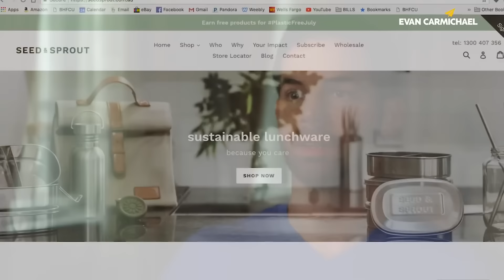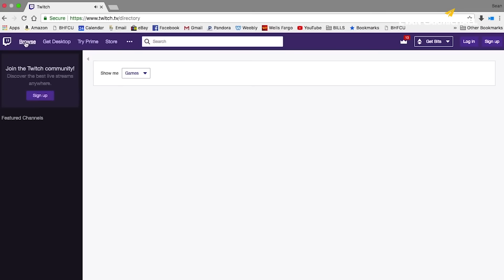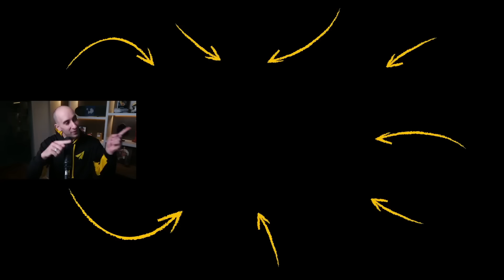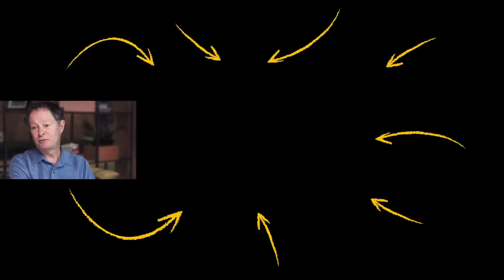"I Got RICH When I Started DOING THIS!" (Copy These Habits)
✎ If you're feeling stuck and want to make progress, master a new skill set to the point where you can write a book about it or offer it as a service. This will open many doors, but if you just keep reading and not doing, you'll stay where you are. Additionally, mastering your emotions when it comes to money is crucial for success. Once you do that, you can apply your skills to any industry that excites you. Remember, if you lose focus on the product and customer satisfaction, it's time to exit the business because it will eventually push you out.

In this episode of "Money Revealed," we delve into exclusive insights from self-made millionaires about their journey to wealth. You will learn how to simplify investing, discover essential skills for success in any industry, and understand the importance of serving others first to achieve financial success. This series, created in collaboration with Jeff Hays, brings you lessons that schools often overlook about making money. Sit back and enjoy the wealth of knowledge shared in this episode.

Mike's straightforward communication style and profound insights make this conversation incredibly valuable. We discuss his entrepreneurial journey from high school jobs to building successful businesses, his philosophy on timing and mentorship, and his experiences in the network marketing industry. This interview is a treasure trove of wisdom for anyone looking to succeed in business. Enjoy this interview with Mike Dillard!

★ BOOKS ★
• 254 Confidence

Much love,
Evan